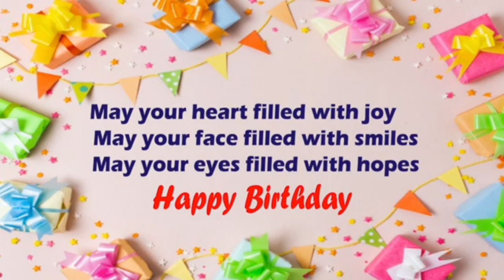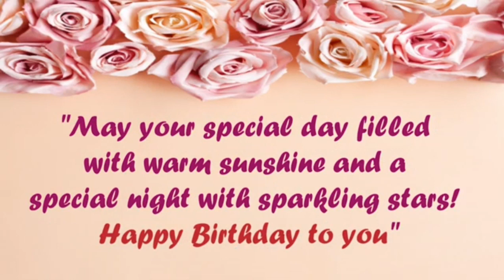Happy Birthday Status |Happy Birthday Wishes | Happy Birthday Status Video | Birthday Wishes Friend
BirthdayNewSong​ BirthdaySpecialSong​ Birthday Full Song 2020, 2020 Best Wishes Happy Birthday Song, HappyBirthday​ B​'day, Today Happy Birthday, Yesterday Happy Birthday, Happy Birthday Whatsapp Status Video, Happy Birthday Whatsapp Status Song, Happy Birthday Whatsapp Status, Happy Birthday to you, HappyBirthdayVideo​ Happy Birthdayimage​latesthearttouchingurdupoetry